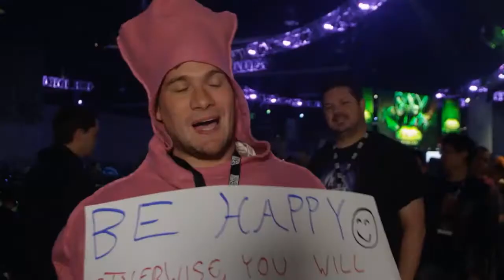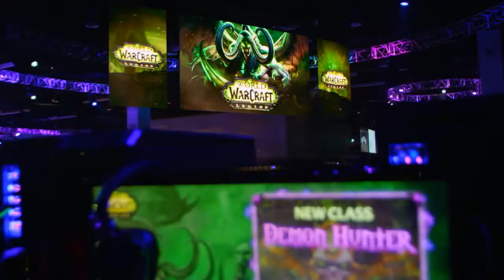BlizzCon 2015 - Interviews, Brian Holinka, Jesse Cox, Internet Personality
BlizzCon 2015 day 2 - Interviews, Brian Holinka, Jesse Cox, Internet Personality